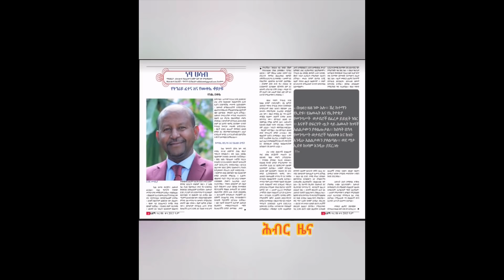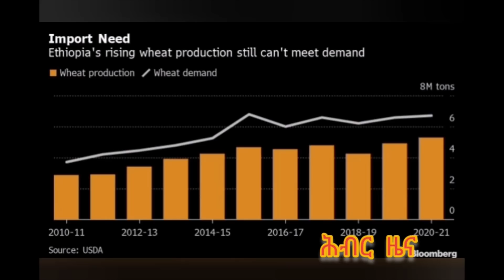Hiber Radio Daily Ethiopia News Jan 15,2021|ሕብር ራዲዮ ዕለታዊ ዜና